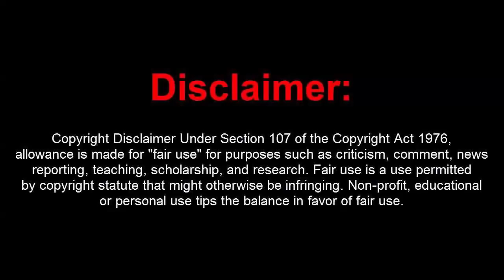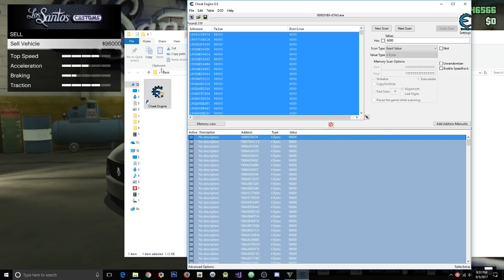GTA 5 Online 1.41 Unlimited Money Hack Bags+Drop on Players(Undetected)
[DOWNLOADS]

STEAM VERSION && SOCIAL CLUB VERSION:
**Mod Menu:

Controls:
* = OPEN

[MUSIC]